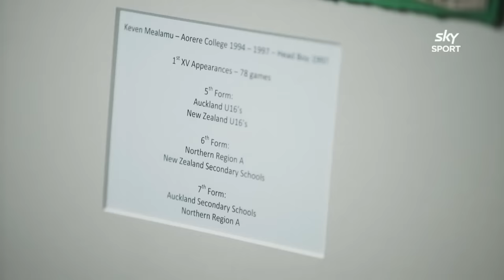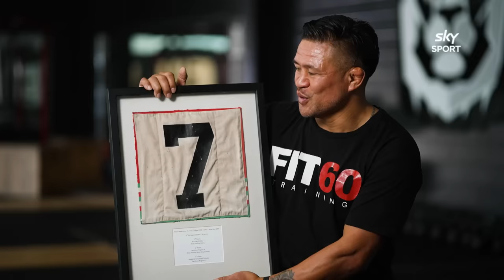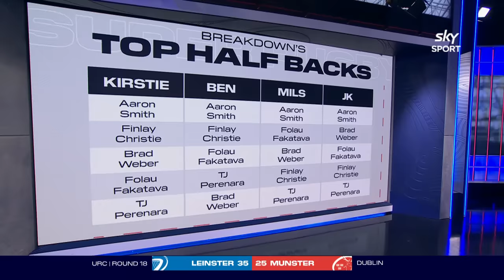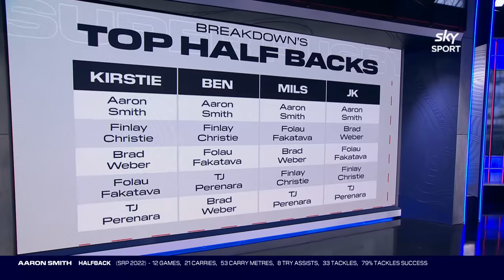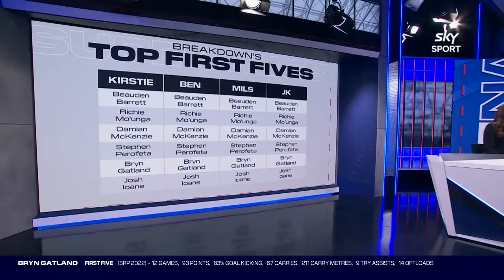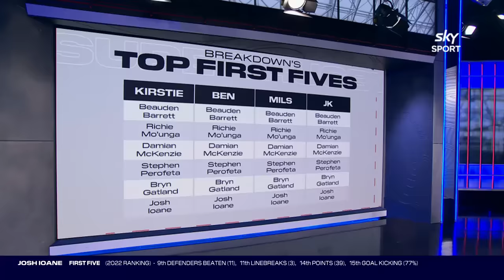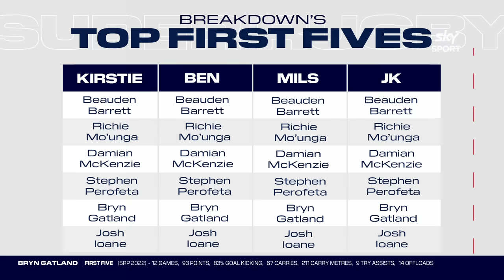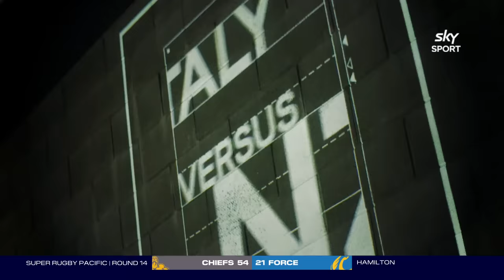The Breakdown | May 22, 2022